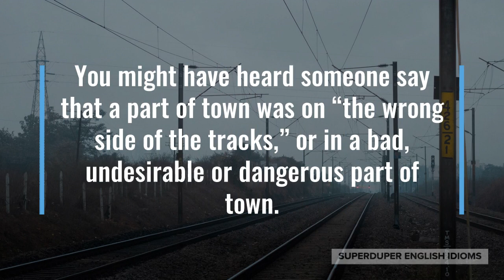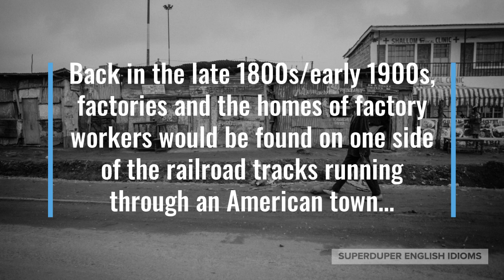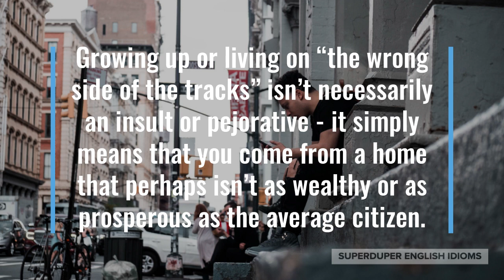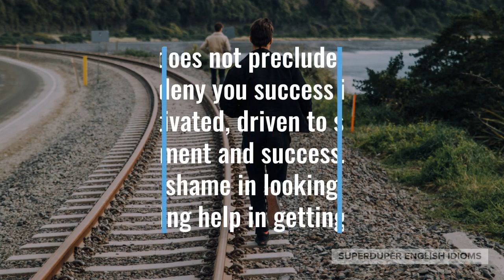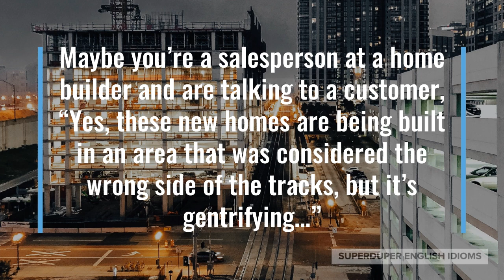"The Wrong Side of the Tracks" Idiom Meaning, Origin & History | Superduper English Idioms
0:00 - How to Say, “The wrong side of the tracks.”
0:19 - Examples of “The wrong side of the tracks.”
1:05 - Meaning of “The wrong side of the tracks.”
1:20 - Origin of “The wrong side of the tracks.”
3:40 - More Examples of “The wrong side of the tracks.”
4:33 - Conclusion

“The wrong side of the tracks.”

You might have heard someone say that a part of town was on “the wrong side of the tracks,” or in a bad, undesirable or dangerous part of town.

“He grew up on the wrong side of the tracks, but he got out and is quite successful now,” a friend might be telling you about her new boyfriend.

Maybe you and a friend are driving around town, looking for a place to eat, “I think we’re on the wrong side of the tracks, we shouldn’t stop anywhere here!”

“You bought a house there? That’s on the wrong side of the tracks!” your friend might be alarmed to hear where your new home is.

As you can see, “the wrong side of the tracks” is the wrong part of town, an undesirable neighbourhood, or a dirty or dangerous area of a city.

The origin of the idiom, “the wrong side of the tracks,” comes from America at the turn of the 20th century, where towns and cities were literally divided by railroad tracks.

Back in the late 1800s/early 1900s, factories and the homes of factory workers would be found on one side of the railroad tracks running through an American town…

… while the homes of the well-to-do, the middle- or upper-class would be found on the other side, usually quite far from the factories, the industrial areas.

The idiom, “the wrong side of the tracks”, was at first used to describe the homes of the working class - those that worked, were employed in factories - but soon came to describe any undesirable part of town.

Growing up or living on “the wrong side of the tracks” isn’t necessarily an insult or pejorative - it simply means that you come from a home that perhaps isn’t as wealthy or as prosperous as the average citizen.

Obviously, coming from a disadvantaged, deprived, underprivileged, needy, poor, destitute or poverty-stricken background means that you have to work much harder to achieve success…

… but it does not preclude, exclude, prevent, deny you success if you are motivated, driven to seek improvement and success. There’s also no shame in looking for and accepting help in getting there.

“There’s a new community centre on the wrong side of the tracks, hopefully it’ll improve things for the kids over there,” you and your friend might be chatting about local matters.

Maybe you’re a salesperson at a home builder and are talking to a customer, “Yes, these new homes are being built in an area that was considered the wrong side of the tracks, but it’s gentrifying…”

“I grew up on the wrong side of the tracks, but with the support of my mom and her sisters, I became the first person in my family to ever go to college,” a job applicant might say.

So, the next time you want to refer to a run-down, dilapidated, poor, destitute or undesirable area of your town or city, don’t hesitate to call it “the wrong side of the tracks”.